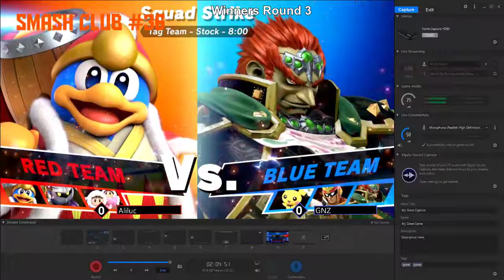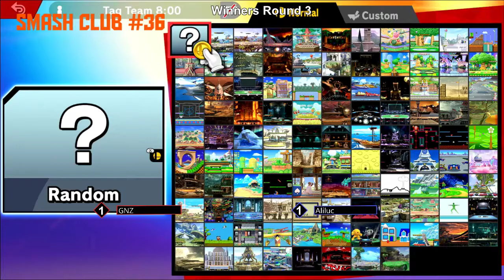Aliluc Vs GNZ (Winners Round 3) | Smash Club (Squad Strike #1)